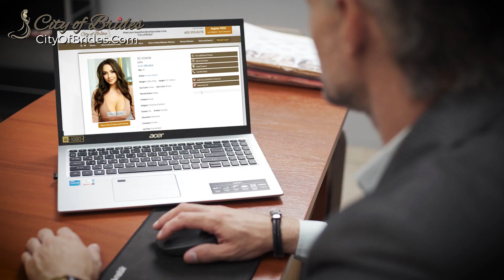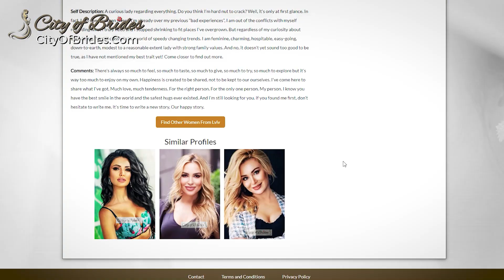REDUCE Your RISK - Date Ukrainian Women OUTSIDE UKRAINE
While the dangers of war have made foreigners dating in Ukraine a rare sight, Ukrainian matchmakers cite alternative ways foreign bachelors can meet Ukraine women.

Anna, our resident Ukrainian matchmaker, answers questions from the tribe of men who hope to pursue Ukraine women in the safest of ways. The matchmaker enumerates options for foreign men to guaranty a match with Ukraine women in the absence of matchmaking events. Anna recommends two options—virtual meetups and live introductions outside Ukraine.

Going the virtual route, foreigners can meet Ukraine women with more security than dating apps can provide with all Slavic women going through screening prior to registration. The bachelors can either send Ukrainian girls messages on dating apps or request Skype calls with them. This option would seem ideal for men who wish to take a journey dating beyond borders slowly but surely and would allow them to strive to be the better bachelor versions of themselves before they ace live introductions with their future Ukrainian bride.

After some exchange, these better bachelors can then solo travel to countries near Ukraine like Poland or Romania to go on first dates with Ukrainian women. Despite Ukrainian cities like Kyiv, Odesa, or the city of brides, Nikolaev, returning to normalcy, living conditions remain highly volatile. This option would also be ideal for single men who prefer to jump right in and meet Ukraine women in person.

Intercultural dating has grown in Ukraine over the years with more Ukrainian women dating foreigners. This growth can be attributed to the rise of international matchmaking agencies with dating services that provide both men and Ukrainian women better chances of meeting their perfect match.

A legion of men who are eagerly seeking  dating experiences with Ukraine women can’t wait to find the right woman.

CHAPTERS:
00:21 Meeting Ukraine Women at the Time of War
01:51 Where to Date Ukrainian Women Outside Ukraine
02:33 Be a Better Bachelor For Ukrainian Girls
03:19 THE BEST Way to Contact Ukraine Women
04:43 When Will Dating Return to Ukraine?
05:45 Ukraine Cities Back to Normal?
07:08 Start Dating Ukraine Women